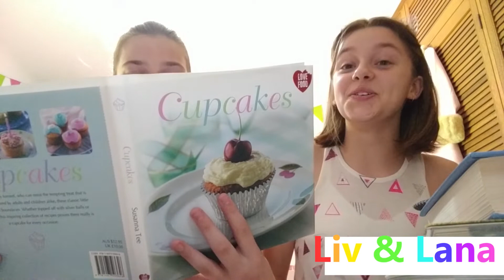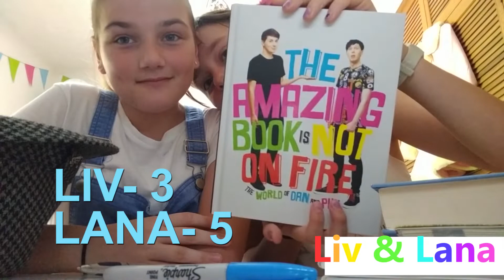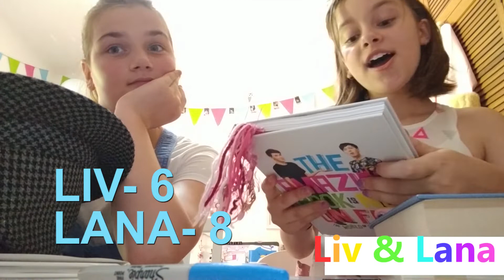Guess the Song! ft. us trying to sing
Hey! I hope you enjoy our second video,  just letting everyone know, we won't be posting in a few weeks, so hopefully this makes up for it, Thank you! ❤😘😊   (hope all the talking about cupcakes didn't make you hungry)